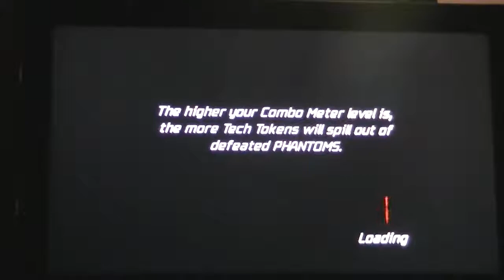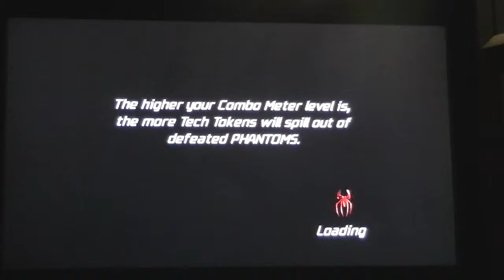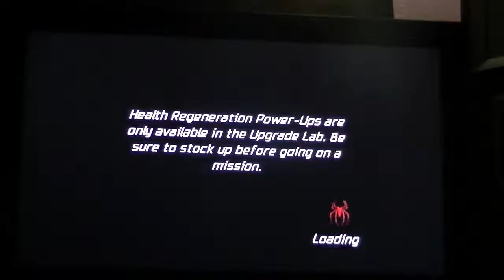Spider-Man: Friend Or Foe E 9 | Genus, Ft. Frank Sinclair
Fun times, and good rhymes. Get it? Cause Frank is a singer? OK... Check out Frank's channel!